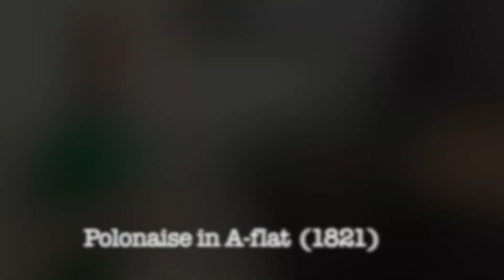The Childhood and First Polonaises of Fryderyk Chopin; Magdalena Baczewska, piano; Bach@Home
How did Chopin play? Did he like performing in public? How did he become well known? How did he end up with a French last name? This three-episode mini series explores the childhood and early works of Fryderyk Chopin. In this episode you will learn about his parents, his first and only piano teacher, his performance debut and the first composition. You will hear Chopin's first polonaises, written at age 8 and 12. While you are at it, you will learn a bit about the turbulent period in the history of Poland where Chopin spent his youth.

1:07 Who were Chopin's parents?
6:18 Wojciech Zywny - Chopin's first and only piano teacher
8:16 Chopin's composition debut
9:26 Polonaise in g minor (1817)
15:56 Polonaise in B-flat major (1817)
24:05 Polonaise in A-flat major (1821)

Magdalena Baczewska, piano

As promised, here are the links to Chopin's 'grown-up' Polonaise op. 53, "Heroic:"

Another famous Polonaise by Fryderyk Chopin is the "Military" Polonaise in A major, op. 40:
(live from the Consulate General of the Republic of Poland, a mid-pandemic performance)

This program, called "Po prostu Chopin" was made with the support of the Culture, Science and Education grant from the Ministry of Foreign Affairs of the Republic of Poland.

Magdalena Baczewska is the Director of the Music Performance Program and member of Faculty of Arts and Sciences at Columbia University.